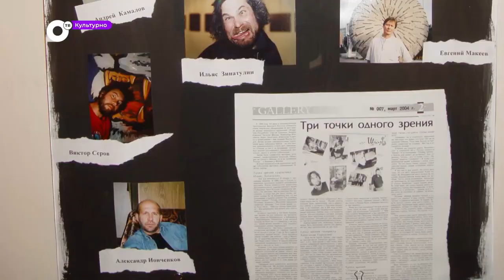Культурно Народная изостудия 26 11 22